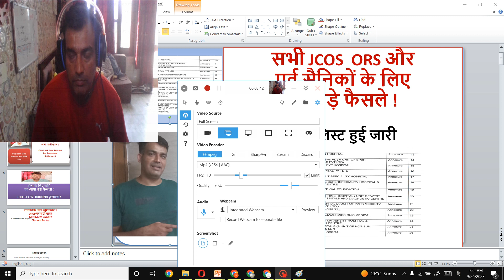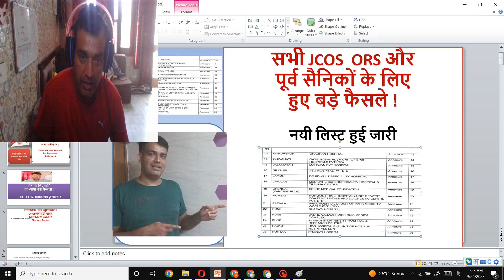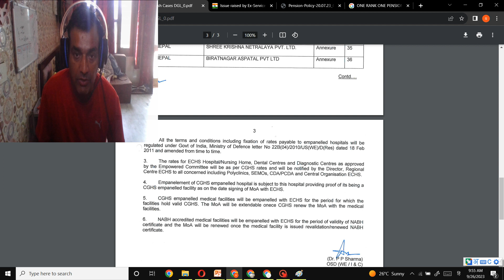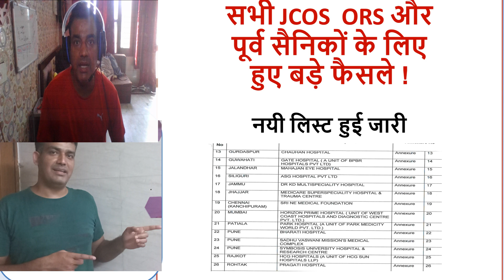सभी JCOS ORS और पूर्व सैनिकों के लिएहुए बड़े फैसले ! नयी लिस्ट हुई जारी echs empaneled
सभी JCOS  ORS और
पूर्व सैनिकों के लिए
हुए बड़े फैसले !